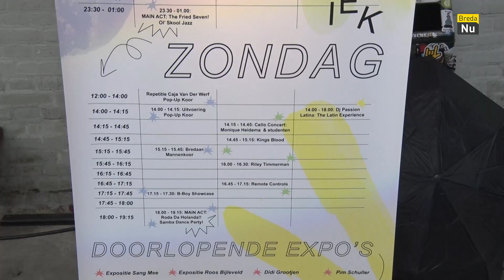Enthousiaste muziekliefhebbers vormen pop-up koor bij Festival Parade Creatief | Met Passie Gemaakt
Normaal gesproken heb je als koor vele repetities om de samenzang te oefenen, voordat je het podium opklimt. Maar tijdens het festival Parade Creatief in Pier 15 was daar geen sprake van. Een pop-up koor van veel enthousiaste zangers en zangeressen kwam daar samen om te zingen. Hoe dat klonk, hoor je in deze video!